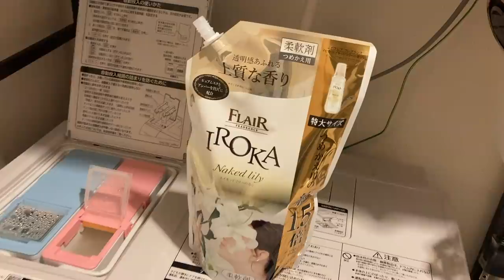【BEST3】11月買ってよかったアイテム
☆プレゼント☆（一切たくぞーは関与してません）
※「たくぞーのYouTube見た」でサンプルプレゼントありらしい
洗顔系

◆‹目次›
0:00　はじまり
1:06　本日の流れ
1:24　本編スタート
13:40　おしまい